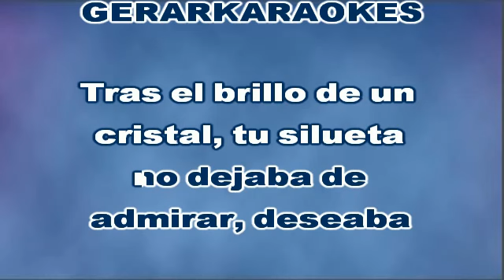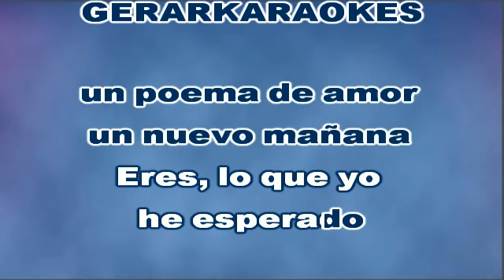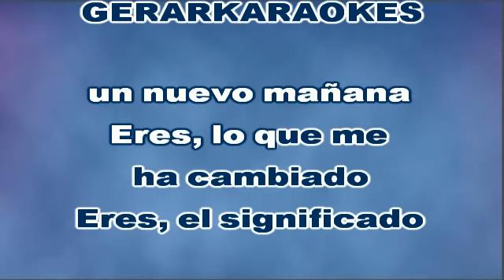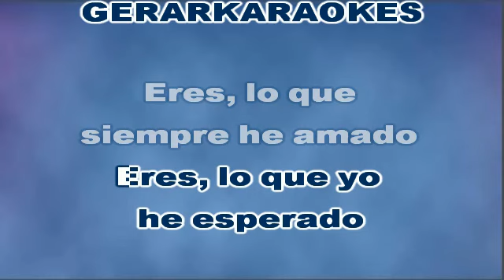Eres (Remix - Coro) - Luís Miguel - Karaoke